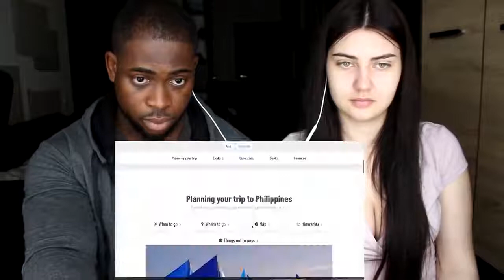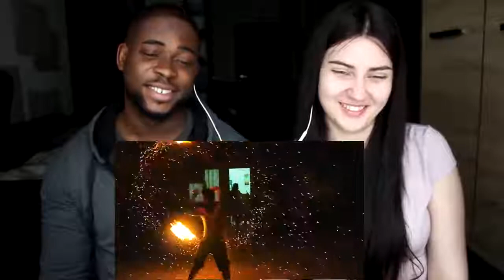Ang reaksyon nila sa Ganda ng PILIPINAS